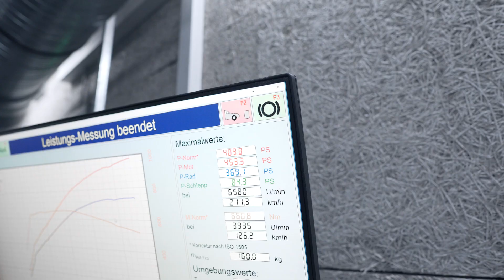G-POWER M340i G20. Dyno run. 470 PS / 650 Nm.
G-POWER M340i G20 First Edition.

Performance Software GP-470
Vmax Anhebung & Tachometer 330 km/h
Ladeluft-Wasserkühler
Downpipe Sport oder Motorsport
GP-DEEPTONE Abgasanlage

Performance Software GP-470
Vmax increase & speedo 330 km/h
Charge-air-watercolor
Downpipe Sport or Motorsport
GP-DEEPTONE exhaust system